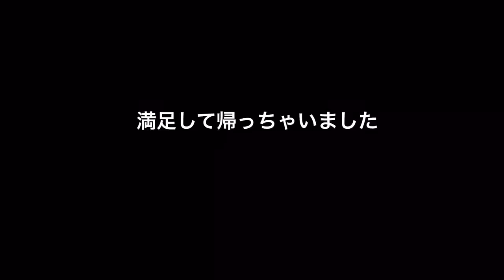今日のともぞう 食事中のともぞう ☆ゴールデンハムスター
あまり顔を見せないともぞうが今日も出てきました